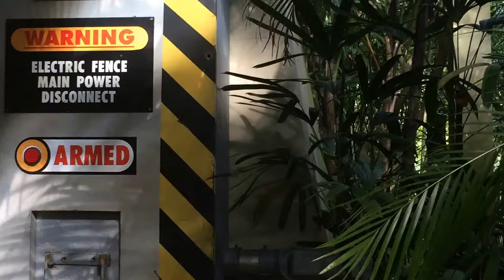Free Stock Footage 2017 Jurassic World Electric Panel Pan